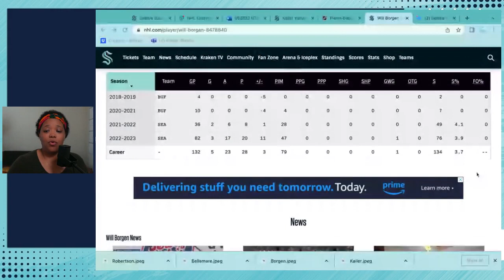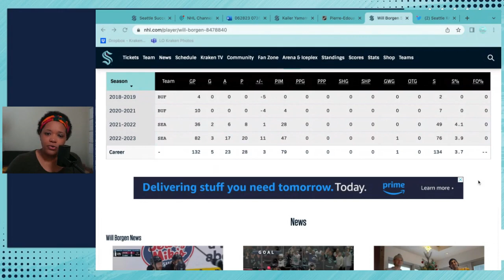Seattle Kraken Re-Sign Defender Will Borgen for 2 Years, $2.7 million AAV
Happy Friday, Seattle Sports Fans!

We go into the weekend knowing Borgy is back. The Kraken and Borgen close a deal before arbitration. Also joining Kraken Nation are Pierre-Edouard Bellemare and Tucker Robertson.

Locked on Kraken host Erica L. Ayala closes the show with a talk about Kailer Yamamoto and why the Kraken is raising the floor ahead of next season.